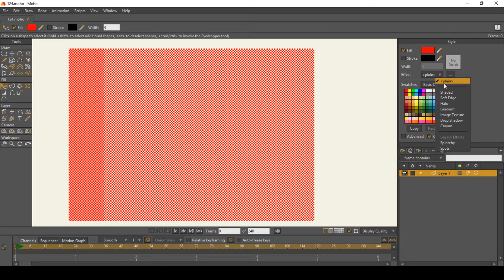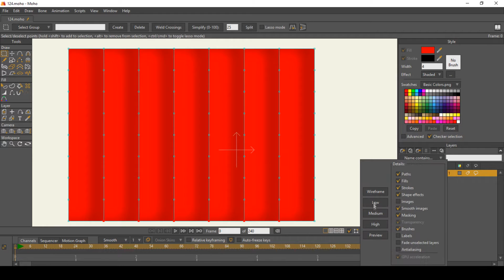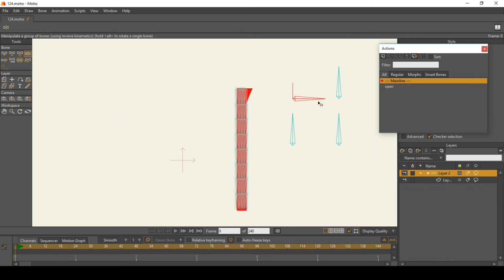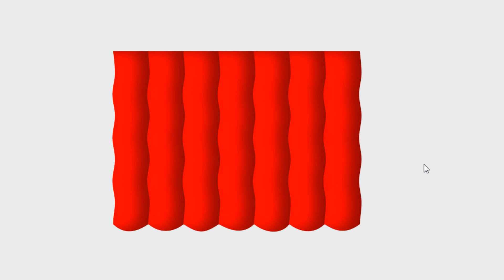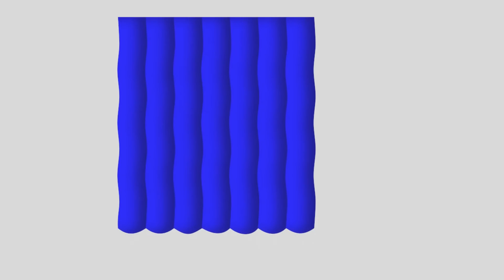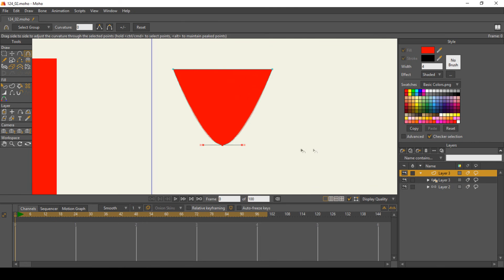رسم وتحريك الستائر | تعليم الرسوم المتحركة (124) موهو/أنمي ستديو Moho 12/Anime Studio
في هذا المشروع من دورة تعليم الرسوم المتحركة ببرنامج موهو / أنمي ستديو Moho/Anime studio نشرح كيفية رسم ستارة Drawing curtain وتحريكها بطريقة ديناميكية مع إمكانية فتحها وإغلاقها بطرق مختلفة وتعديل لونها وشكلها.

خطوات العمل:
how to draw curtain
نرسم شبكة 7 × 1 ، ونزود عدد النقاط البينية الرأسية، ثم نزيل النقاط الأفقية الغير ضرورية ، ونخفي حدود الشبكة ، ونقوم بتلوين التعبئة الداخلية بلون أحمر مع إضافة تأثير ظل داخلي في الاتجاه الأفقي، ثم نحدد كل النقاط ونجعل انحناءها مرن ونضبط التقوسات أسفل الستارة.
    ننشئ طبقة عظام ، ونسحب داخلها طبقة الستارة، ونرسم سلسلة عظام على خط رأسي، ثم نحدد كل العظام ونقيد قيمة تدويرها بمقدار 5 درجات في كل اتجاه، ونفعل الحركة الديناميكية بقيمة 0,2 للدفع والارتداد وبقيمة 2 للإيقاف.
    ننشئ 4 عظام ذكية: العظمة الأولى لفتح وإغلاق الستارة ، والعظمة الثانية لتغيير ألوان الستارة، والعظمة الثالثة لعمل إطالة وتقصير للستارة، والعظمة الرابعة لعمل تعريج لنقاط الستارة.
    يمكن عمل نسخة مرجعية من هذه الطبقة وعكس النسخة لعمل ستارة مسرح